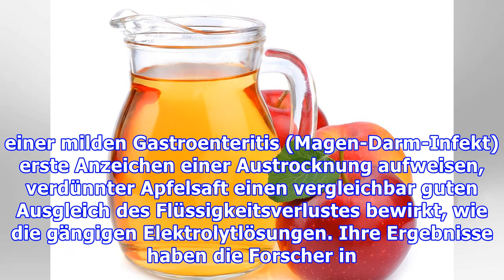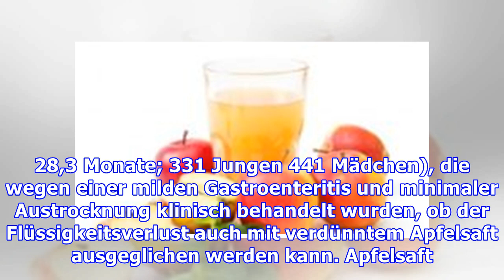Verdünnter Apfelsaft wirkt gegen drohenden Flüssigkeitsmangel bei leichtem Durchfall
Flüssigkeitsverlust bei Durchfall kann mit verdünntem Apfelsaft ausgeglichen werden Durchfall bei Kindern kann aufgrund des Flüssigkeitsverlustes schnell zu einem kritischen Beschwerdebild werden. Hier ist daher gegebenenfalls die Verabreichung von Elektrolytlösungen erforderlich. Allerdings kann den Ergebnissen einer aktuellen Studie zufolge bei leichtem Durchfall auch verdünnter Apfelsaft den Fl...